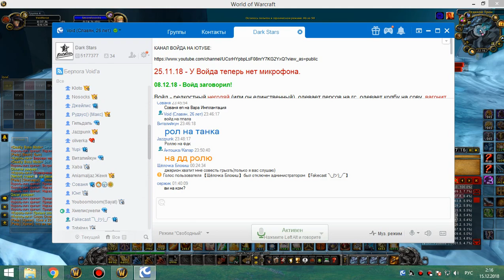3я часть цлк 25 гер ретрик-ппал собрал ШМ 14 12 18